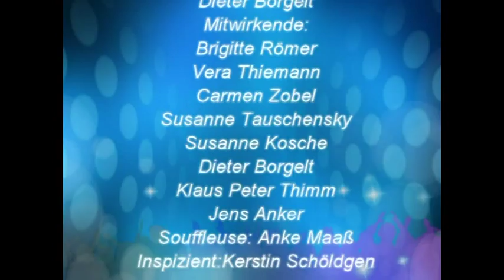WG mit Hindernissen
Auffführung der Komödie von Norbert Franck: WG mit Hindernissen
im Theater im Glien.